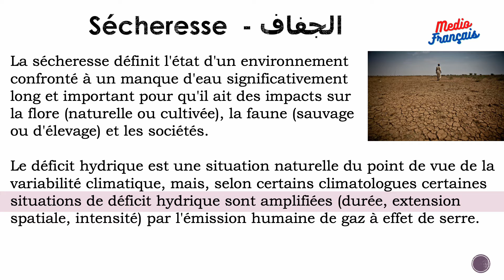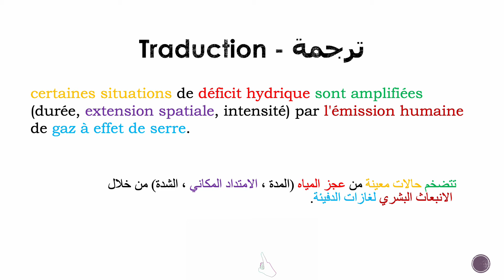Sécheresse (الجفاف) - Leçon 38: Niveau Intermédiaire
Apprendre le français facilement et correctement avec MEDIO FRANÇAIS dans une durée courte. Juste, regardez et écoutez bien nos vidéos, écrire les sujets dans votre cahier, lisez doucement et rapidement plusieurs fois pour bien maitriser les vocabulaires et leurs correcte prononciation.
تعلم الفرنسية بسهولة وبشكل صحيح مع MEDIO FRANÇAIS في وقت قصير. فقط شاهد واستمع إلى مقاطع الفيديو الخاصة بنا ، واكتب الموضوعات في دفتر ملاحظاتك ، واقرأ ببطء وبسرعة عدة مرات لإتقان المفردات ونطقها الصحيح.

Textes en français
Textes en français avec traduction
Français facile

 تعلم الفرنسية
نصوص بالفرنسية
مواضيع بالفرنسية